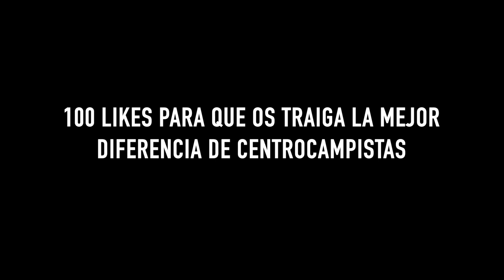OSM | ✅ DIFERENCIA ENTRE DELANTERO CENTRO PURO Y FALSO 9 ✅ ¿CUÁL SIRVE?❗️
OSM 2020/2021 | DIFERENCIA ENTRE DELANTERO CENTRO PURO Y FALSO 9 | ¿CÓMO USARLOS MEJOR?

🔴INSTAGRAM - ROBERTBC2207 ( Sigueme Para Estar En Contacto Conmigo Y Enterarte De Las Ultimas Noticias En El Canal ) 💯